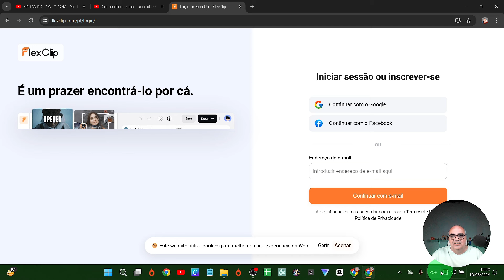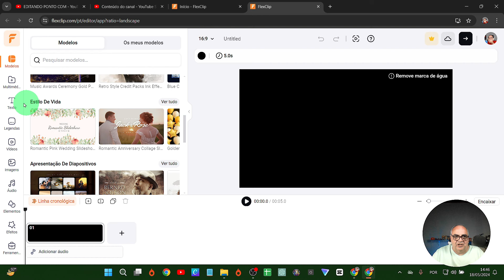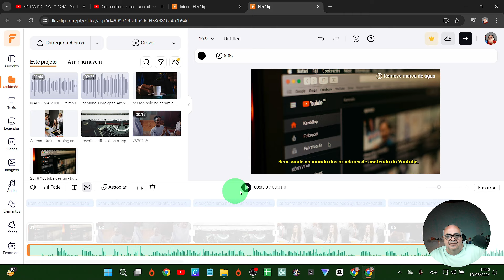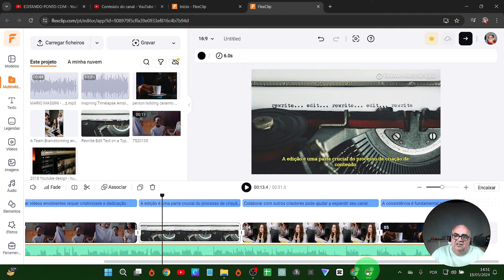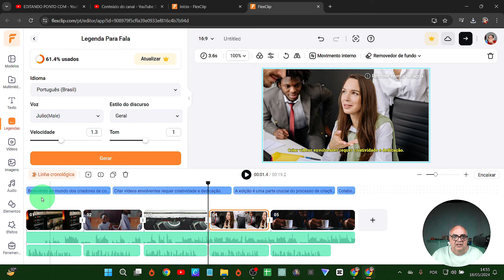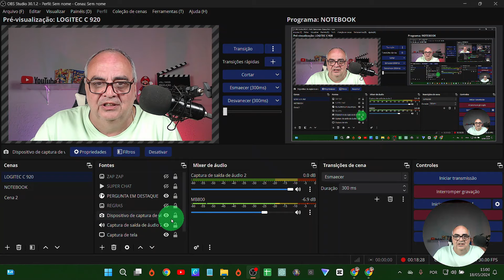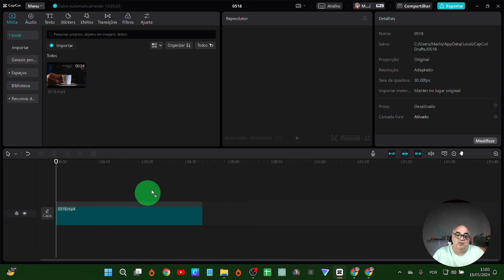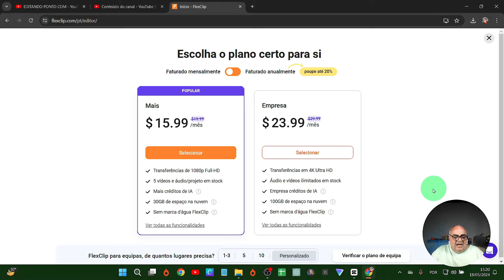IA PARA CRIAR VÍDEOS SOZINHA! EM UM CLICK E GRÁTIS! FLEXCLIP AI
FlexClip oferece serviços gratuitos e pagos . Quanto aos não assinantes, você pode encontrar restrições em termos de recursos, uso de recursos, créditos de IA e opções de exportação. Recursos: Todas as ferramentas de edição, exceto adicionar marca d'água e fazer upload de fontes

✅ WHATSAPP PARA TIRAR DÚVIDAS:
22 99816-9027 - somente áudio ou texto,  não atendo chamadas.

"Seja bem-vindo ao canal Mario Massini, o seu destino definitivo para tudo relacionado ao universo do YouTube! Aqui, mergulhamos fundo em temas como monetização, explorando desde as estratégias mais eficazes até os segredos do algoritmo do YouTube. Não apenas abordamos a luz do sucesso, mas também exploramos o lado sombrio, desvendando os mistérios do Canal Dark. Com insights de inteligência artificial e análise de dados, desvendamos as estatísticas de visualização e as tendências do YouTube, garantindo que você esteja sempre à frente do jogo.

Nossa jornada inclui uma imersão completa na arte da edição de vídeos, compartilhando técnicas avançadas e ferramentas essenciais para otimização e engajamento de público. Estratégias de SEO e marketing de conteúdo são discutidas detalhadamente, enquanto exploramos a importância da comunicação eficaz e da segmentação de mercado.

Da produção de conteúdo à retenção de espectadores, das estratégias de promoção à interação com seguidores, cada vídeo é uma oportunidade de aprender e crescer. Além disso, mergulhamos no mundo das parcerias de marca, publicidade online e criatividade em vídeos, abraçando a inovação tecnológica e o desenvolvimento pessoal ao longo do caminho.

Prepare-se para uma jornada emocionante rumo ao sucesso no YouTube, onde cada momento é uma oportunidade de se destacar e prosperar. Junte-se à comunidade Mario Massini e descubra como transformar sua paixão em uma carreira lucrativa e gratificante no mundo digital!"